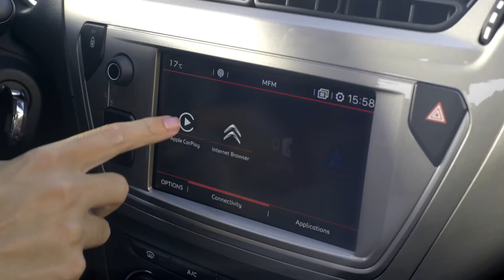Citroën - Citroën C-Elysée- Pantalla táctil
El modelo ofrece la  última generación de sistemas multimedia y de navegación conectados a través de la pantalla de 7'': Citroën Connect Radio y Citroën Connect Nav, como complemento.  La pantalla táctil de 7 pulgadas incrustada en la consola central es la principal protagonista. Esta pantalla, con una presencia muy mejorada y unas dimensiones evidentemente aumentadas, además alberga los sistemas Apple CarPlay y Android Auto, e incluye también Mirror Link. Por lo tanto, aunque el restyling del modelo mantiene un aspecto ligeramente anticuado en el diseño de su interior, su tecnología es mucho más convincente.